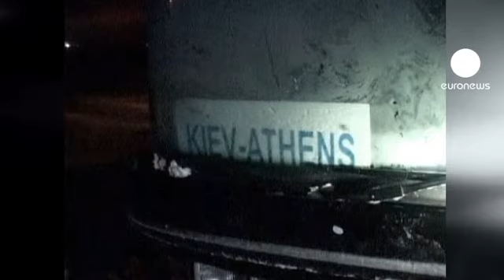Ucraina, il freddo uccide 37 persone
In Ucraina è emergenza per il gelo. Dall'inizio del mese 37 persone sono morte per il freddo e centinaia hanno dovuto ricorrere a cure mediche.

Le autorità stanno predisponendo 1500 punti di soccorso in cui fornire bevande calde e cibo alla gente in difficoltà.

Le forti precipitazioni, accompagnate dal vento, hanno dato luogo a vere tempeste di neve, che hanno causato interruzioni delle strade.

Lo scorso weekend, automobilisti bloccati anche per 24 ore, hanno potuto solo cercare di riscaldarsi tenendo acceso il motore.

"Stiamo finendo il carburante - raccontava uno di loro -. Durerà fino a stanotte, ma non so cosa succederà dopo. Noi e i nostri bambini potremmo davvero morire di freddo."

L'esercito è dovuto intervenire con i suoi mezzi corazzati per liberare le strade coperte da una coltre alta più di 50 centimetri. Di notte, in settimana, le temperature scenderanno fino a -28 gradi.

La scorso inverno, a febbraio, l'ondata di freddo che colpì l'Ucraina provocò la morte di 130 persone.